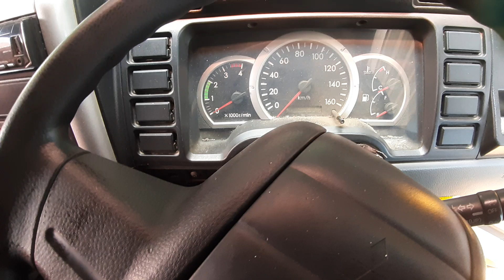jarum speedometer yang mati